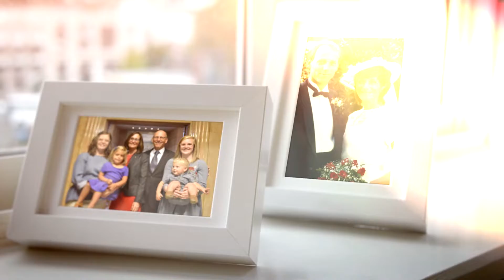Raquel Moore Green talks about the Salem area in her race for Senate District 10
It is time for balance in Oregon. to learn more about Raquel's campaign and how she will balance Oregon.